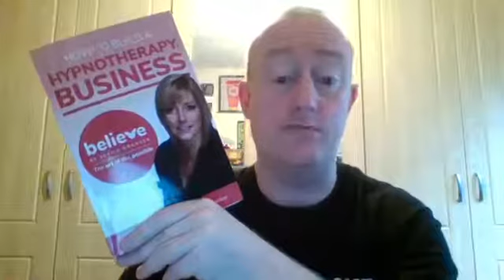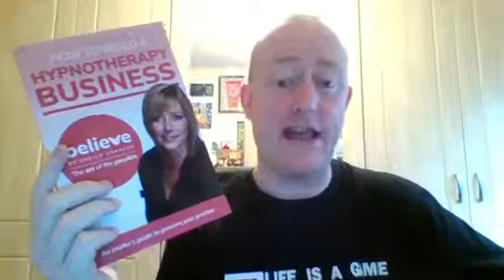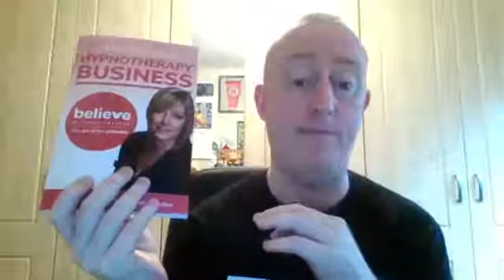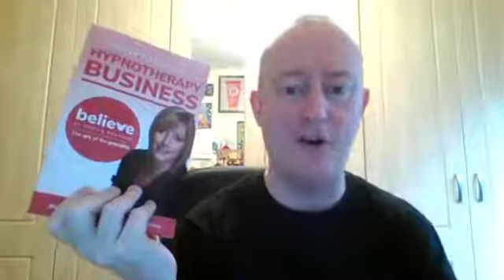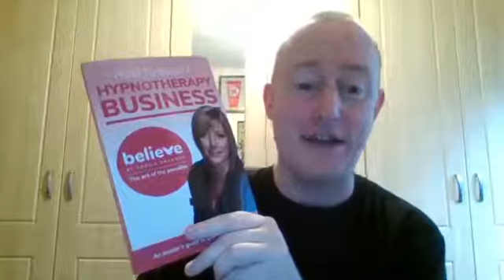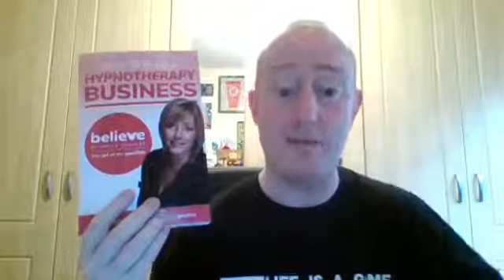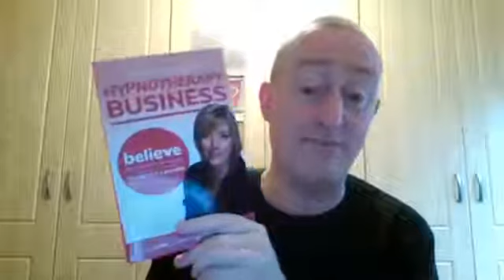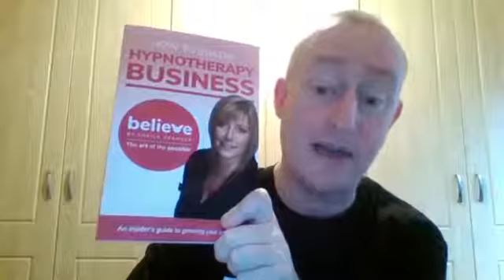BOOK REVIEW How to Build a Hypnotherapy Practice by Sheila Granger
BOOK REVIEW

HOW TO BUILD A HYPNOTHERAPY PRACTICE

Author - Sheila Elaine Granger​

Reviewed by - JONATHAN ROYLE HYPNOTIST.

INTERVIEW WITH SHEILA GRANGER ON HYPNOSIS WEEK

JOIN THE HYPNOSIS WEEK FACEBOOK GROUP

BUY THE NEW BOOK HOW TO BUILD A HYPNOTHERAPY BUSINESS BY SHEILA GRANGER FROM:

AMAZON UK:

AMAZON USA